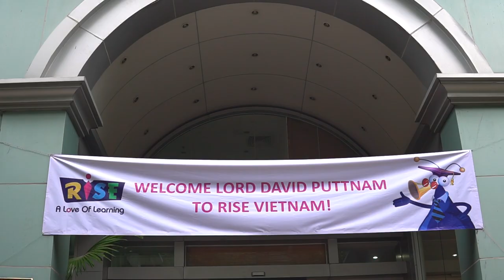Học sinh RISE Vietnam tự tin giao lưu với Huân tước Lord David Puttnam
Huân Tước Lord David Puttnam là người có tầm ảnh hưởng lớn trên cộng đồng quốc tế trong nhiều lĩnh vực, là nhà tư tưởng, là người tiên phong và đỡ đầu cho rất nhiều đổi mới trong lĩnh vực văn hoá và giáo dục đặc biệt là ứng dụng công nghệ số vào công tác giảng dạy – trong đó có chương trình tiên tiến của RISE do nhà xuất bản hàng đầu thế giới – HMH (Mỹ)  thực hiện.
Ngày 18/11/2018 Lord David Puttnam đã đến thăm và giao lưu với RISE Vietnam. Học sinh RISE rất tự tin và chủ động trong buổi gặp gỡ.  Lord  David Puttnam đã trao đổi với các em  những vấn đề  RISE quan tâm giáo dục: Không chỉ tiếng Anh, kiến thức mà còn chú trọng bảo vệ môi trường sống, những kỹ năng  của Công dân toàn cầu, tư duy phản biện,  những giá trị  và khác biệt và đáng tự hào  của người Việt nam!